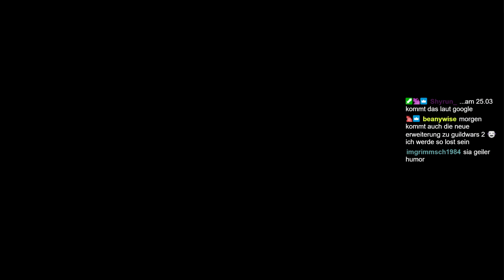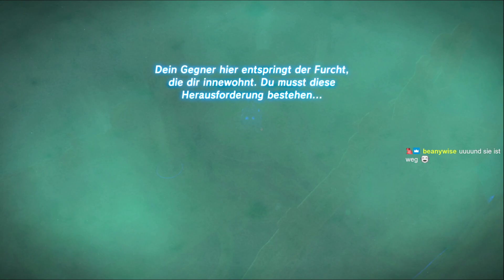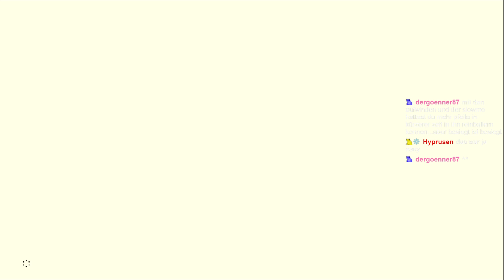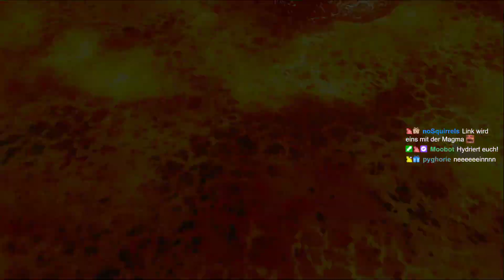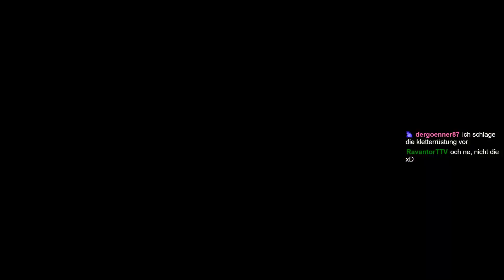Die Ballade von Revali | The Legend of Zelda: Breath of the Wild Livestream Let's Play #30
Bei der letzten Livestream Abstimmung wurde sich The Legend of Zelda: Breath of the Wild  gewünscht - Hallo Link, es wird Zeit für neue Abenteuer!

Begleitet mich bei diesem Let's Play durch mein allererstes Zelda Spiel. Ich bin gespannt, welche Abenteuer uns in Hyrule erwarten.